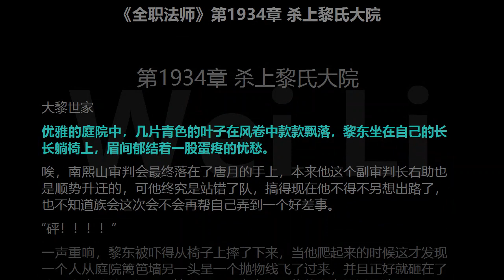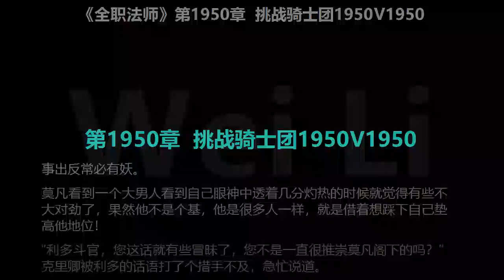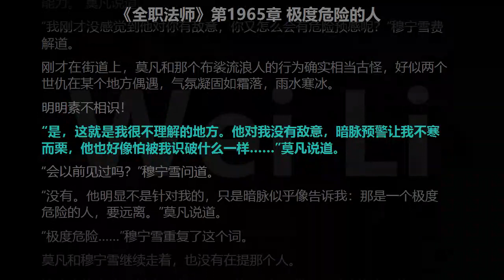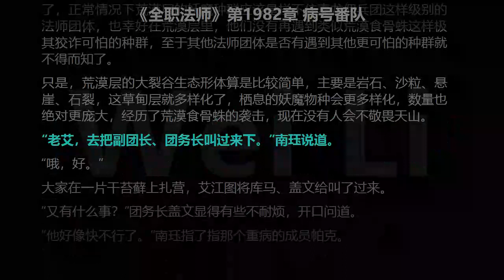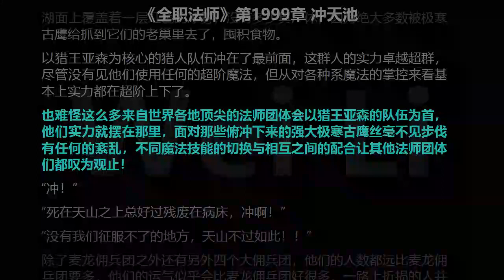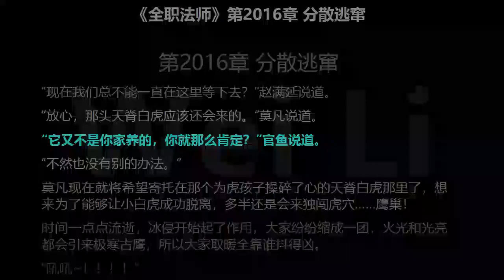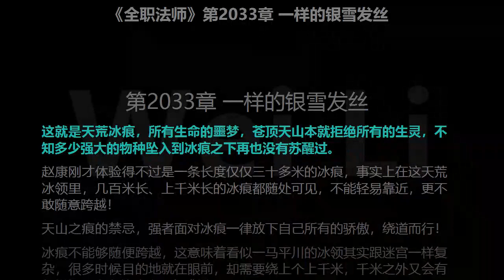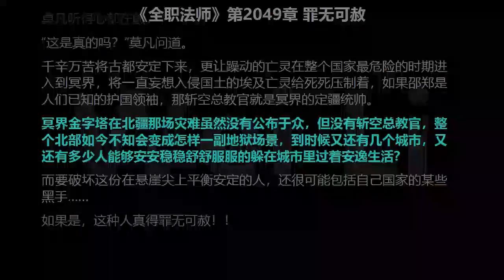全职法师1934-2049章 听书【手机用户点击右边小三角形可展开选取章节播放】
00:00　片头
00:00:03　第1934章 杀上黎氏大院
00:06:04　第1935章 被什么盯上了
00:11:59　第1936章 复仇蜂母
00:18:01　第1937章 尸体标本
00:23:58　第1938章 游轮寻猎
00:30:07　第1939章 活着的标本
00:36:23　第1940章 能救吗？
00:42:29　第1941章 谁要他死？
00:48:33　第1942章 谁要他死（下）
00:54:33　第1943章 黑暗王分身
01:00:39　第1944章 要不火化了？
01:06:43　第1945章 和伊之纱谈
01:12:51　第1946章 伊之纱的复活？
01:19:29　第1947章 背后推动的人
01:25:38　第1948章 解锁姿势
01:31:54　第1949章 最有潜力的人
01:37:47　第1950章 挑战骑士团1950V1950
01:56:16　第1951章 超阶力，影墨
02:02:13　第1952章 混沌漩涡
02:08:32　第1953章 班门弄斧
02:14:23　第1954章 影之蜃楼，千军万马
02:20:17　第1955章 召唤对召唤
02:26:14　第1956章 1956倍高阶
02:32:12　第1957章 挑战斗官
02:38:07　第1958章 别再穿上
02:44:15　第1959章 诺曼，不畏强权
02:50:37　第1960章 一定得在屋里！
02:56:42　第1961章 天山之痕
03:02:44　第1962章 佩丽娜女贤者
03:08:40　第1963章 神都
03:14:38　第1964章 撩骚
03:20:42　第1965章 极度危险的人
03:26:44　第1966章 异裁院，裁教
03:32:51　第1967章 异端嫌疑人
03:38:38　第1968章 天山裂谷
03:45:00　第1969章 神偶遇
03:51:08　第1970章 天痕雪莲
03:57:22　第1971章 天痕圣虎的馈赠
04:03:30　第1972章 歧视和骚动
04:09:47　第1973章 消化过的尸骨
04:15:47　第1974章 荒漠食骨蛛
04:21:46　第1975章 保护色魔蛛
04:27:47　第1976章 等待活埋
04:33:54　第1977章 凶蛛八面埋伏
04:40:01　第1978章 步步为陷
04:46:13　第1979章 摆脱纠缠
04:52:04　第1980章 佣兵团的赌风
04:58:10　第1981章 死因不明
05:04:11　第1982章 病号番队
05:10:22　第1983章 集体反应
05:16:32　第1984章 山霜之莲
05:22:54　第1985章 活着一个算我输
05:28:53　第1986章 病症爆发
05:34:50　第1987章 病症爆发（下）
05:40:48　第1988章 怒压麦龙佣兵团
05:47:43　第1989章 活着不好吗？
05:53:55　第1990章 影裔妖镰
06:00:13　第1991章 天山魔虎
06:06:16　第1992章 无踪捕猎者
06:12:26　第1993章 白影掠食者
06:18:20　第1994章 移动食堂
06:24:21　第1995章 天山集结点
06:30:43　第1996章 天山兽群
06:36:38　第1997章 天山食物链
06:42:36　第1998章 被认出来了
06:48:41　第1999章 冲天池
06:54:31　第2000章 兽群在后
07:00:26　第2001章 天山啸熊
07:06:28　第2002章 有人搅局
07:12:23　第2003章 人来犯我？
07:18:34　第2004章 赵家家丑
07:24:31　第2005章 以牙还牙
07:30:37　第2006章 各队结盟
07:36:37　第2007章 打一顿就老实
07:42:43　第2008章 天山之痕真面目
07:48:35　第2009章 古鹰之巢
07:54:24　第2010章 是友军
08:00:16　第2011章 鹰群的囤粮仓
08:06:52　第2012章 选餐时间
08:12:53　第2013章 瑟瑟发抖的食物
08:18:51　第2014章 鹰巢幼儿园
08:24:48　第2015章 小白虎
08:30:53　第2016章 分散逃窜
08:36:52　第2017章 天痕白虎
08:43:17　第2018章 绑走小白虎
08:49:17　第2019章 阿帕丝VS天痕白虎
08:55:11　第2020章 天痕指令
09:01:00　第2021章 穆宁雪的第三系
09:06:56　第2022章 冰雪秦羽儿
09:12:53　第2023章 冰痕之隔
09:18:59　第2024章 解不开的第三系
09:25:12　第2025章 怼王莫凡
09:31:11　第2026章 游离者
09:37:21　第2027章 我慌了吗？
09:43:21　第2028章 我不是你的皮卡丘
09:49:22　第2029章 雪上加霜
09:55:25　第2030章 无路可退
10:01:23　第2031章 队伍斗争
10:07:36　第2032章 天荒冰痕
10:13:39　第2033章 一样的银雪发丝
10:19:39　第2034章 神仙打架
10:25:32　第2035章 暴躁脾气穆宁雪
10:31:32　第2036章 暗中相助
10:37:48　第2037章 不如回到这里
10:43:44　第2038章 扭曲区间
10:49:56　第2039章 正与反？
10:55:58　第2040章 不能站在对立面
11:01:53　第2041章 封山大雪
11:07:48　第2042章 七百年天山圣莲
11:13:46　第2043章 逃离天山
11:19:41　第2044章 口水石
11:25:42　第2045章 调教失败
11:31:47　第2046章 半个图腾兽
11:37:51　第2047章 馈赠传说
11:44:26　第2048章 缉拿到圣城
11:50:35　第2049章 罪无可赦